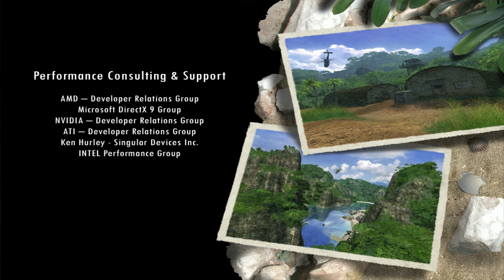FARCRY 2004 Full gameplay series FINAL PART - 4K 60FPS No commentary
Developed by Crytek and published by Ubisoft.
Far Cry 1 the classic from 2004

Difficulty: Medium
Platform: PC
Resolution: 4K
Frame rate: 60 FPS
Gameplay captured with GeForce Experience by NVIDIA

Hi there! you're watching GameplaySeriesTV on youtube!